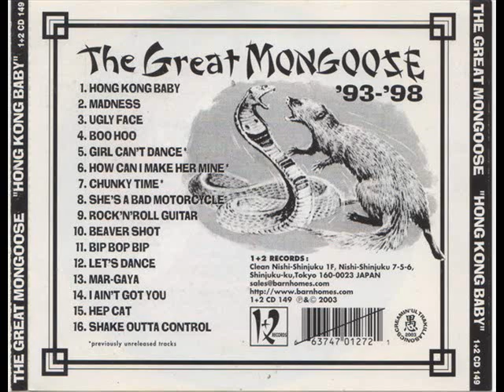The Great Mongoose - Hong Kong Baby (Full Album)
1 + 2 Records (2003)

1. Hong Kong Baby 00:00
2. Madness 01:49
3. Ugly Face 04:17
4. Boo Hoo 05:55
5. Girl Can't Dance 07:28
6. How Can I Make Her Mine 09:26
7. Chunky Time 11:02
8. She's A Bad Motorcycle 13:02
9. Rock'n'roll Guitar 15:33
10. Beaver Shot 17:35
11. Bip Bop Bip 19:34
12. Let's Dance 21:25
13. Mar-gaya 23:19
14. I Ain't Got You 25:23
15. Hep Cat 27:00
16. Shake Outta Control 28:57